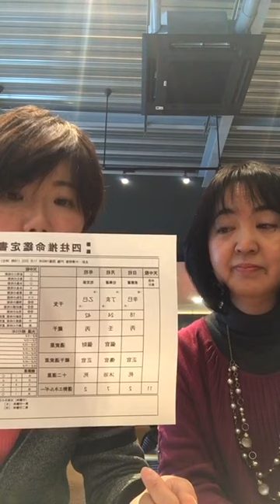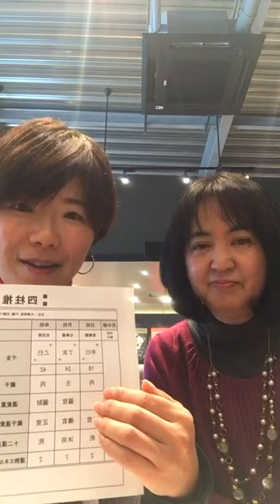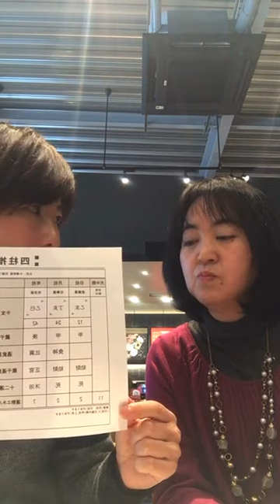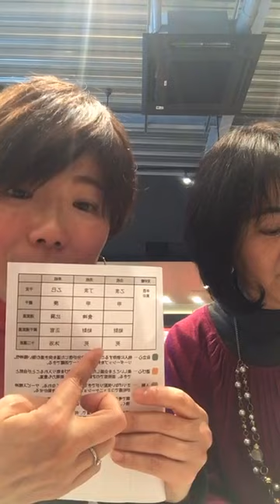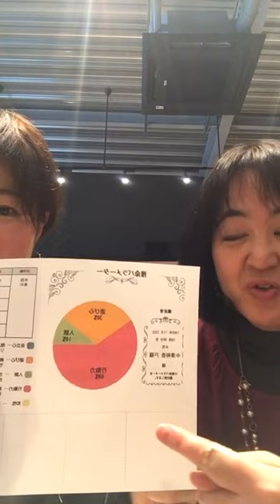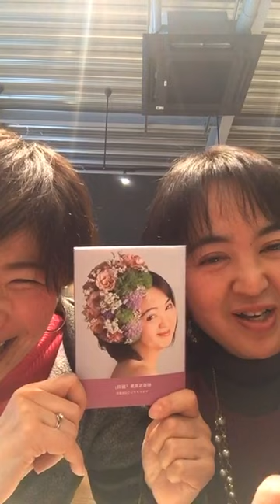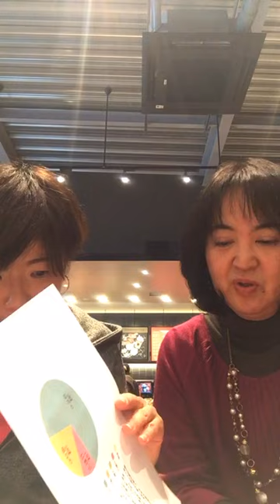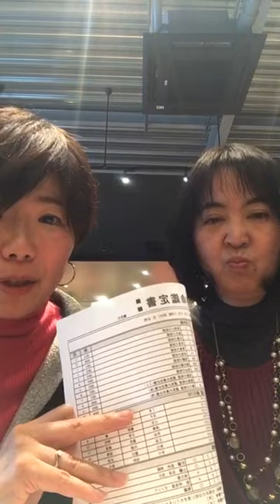中澤桐香さんの公開四柱推命鑑定 異常干支